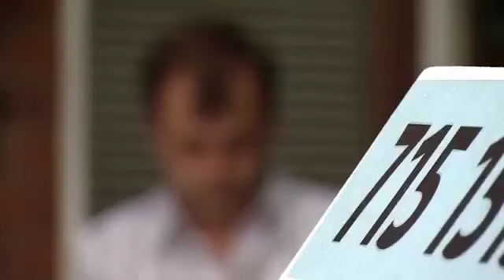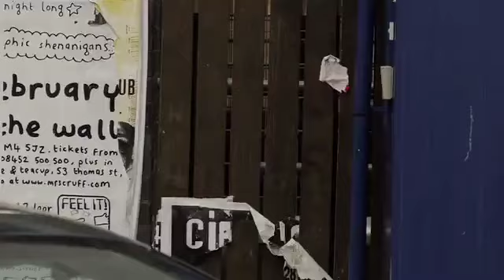Coronation street 13th August 2012 Episode 1